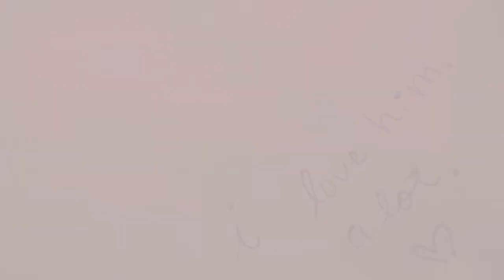Someone like you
HD to save your eyes!

Well... the buckskins are gone for a few weeks.  :(  I already miss Moroni.  They are going to a lady who is SOOOO amazing, and knows so much about horses.  She is going to give them a better foundation, and she is also a chiropractor, so she will work with that too.  I guess Mojo will just be getting lots ore attention these next few weeks!  BUT NO SCHOOL!!!

(DO NOT OWN AUDIO, JUST CLIPS!)